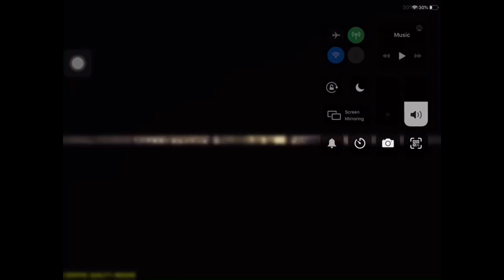Call of duty game play